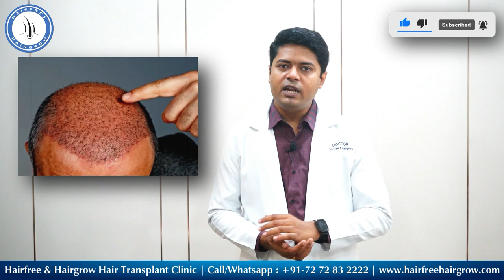क्या Sweating आपके Hair Transplant के Result को नुकसान पहुंचा सकता है ?|| Why To Avoid Sweating ?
Watch Why To Avoid Sweating After Hair Transplant ?

Effects of Sweat on Hair Transplant?
1)Sweat prevents the free flow of air to the scalp. Hence the grafts will not survive properly.
2)Sweating also affects the growth of transplanted grafts.
3)Sweating causes infection in the transplanted grafts. Even if one graft catches an infection, it quickly spreads to other grafts.
HairFree HairGrow is Best Skin and  Hair Transplant Clinic in India - Branches at Pune, Surat, Ahmedabad, Gurugram, Kolkata, Bhopal, Indore and Hyderabad.
Contact HairFree HairGrow Clinic:
Why choose HairFree & HairGrow Clinic India :
✔️50000+ Surgeries